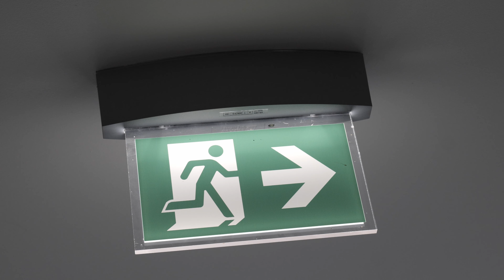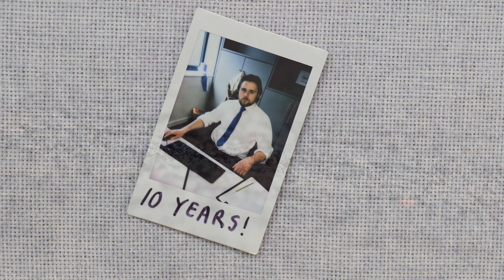10 YEARS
'Where are you going to be another 10 years from now?'

Latest work from film maker Lawton Charman

10 YEARS

Starring Bobby De Courcy
Music composed by Milo Mckinnon
Written and Directed by Lawton Charman
DOP Lawton Charman
AD Milo Mckinnon
edited by Lawton Charman
sounds sourced from artlist